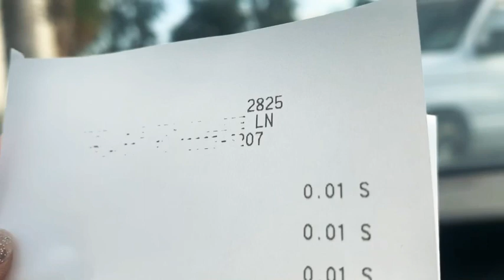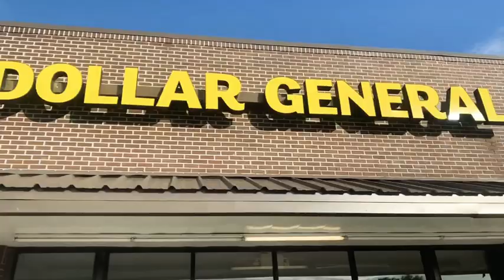PENNY POPSICLES!!! Dollar General Penny Shopping!! 10/1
Go to juliesfreebies.com for all penny lists!

Penny List 10/1-
Kelloggs Comic Book DG Spiderman 1ct – 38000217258
Fun Pops Freezer Bars Ast 24pk – 2.5oz – 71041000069
Pop Ice Freezer Bar Original 80ct – 1oz – 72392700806
Pop Ice Freezer Bar Tropical 80ct – 1oz – 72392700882